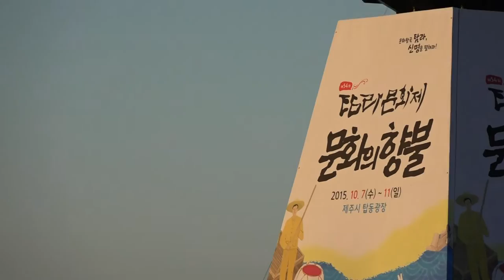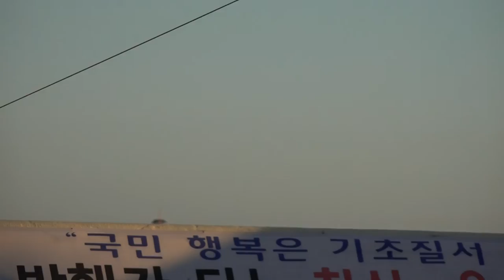용머리예술단_제54회 탐라문화제-제주시 탑동광장_영상감독 이상웅-2015.10.09. 00021